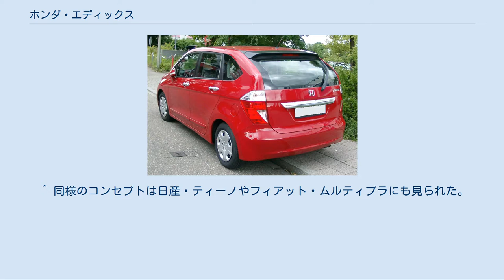ホンダ・エディックス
エディックス（Edix）は、本田技研工業がかつて生産・販売していたトールワゴン型の乗用車である。
 7代目シビック（EU型）をベースにした6人乗りの2列シートミニバンである。
「3by2」という3席2列の全座席独立シートとなっており、シートは6席とも独立していて、全席リクライニングでき、前3席と後席中央はスライドできる。
前席中央・後席中央は大きく後退できるようになっていて、それぞれを実質1.5列目、2.5列目といえる位置に配置することによって前後それぞれの左右席との乗員の体の干渉を防いでいる。
 さらに、前中央席を最大限後方にスライドさせることによって助手席・中央席両用の大型エアバッグの干渉を回避し、前中央席にほとんどすべてのチャイルドシートを安全に取り付けることを可能にしている。
 他にも、ルームミラーの位置を運転席寄りにするなど前席に3人乗った状態でも運転しやすいように工夫がされている。
シートの配置からすると、5ドアトールワゴンともいえる。
 スタイルは、同クラスのストリーム（初代）と比べ、全長は200mm以上短い4,285mm（ベースとなったシビックと同じ）で、車幅は1,795mmと広く、3ナンバーとなる。
 エンジンは、発売当初はD17A型 1.7L SOHC VTEC (130PS) とK20A型 2.0L DOHC i-VTEC (156PS) の2種類で、後にK24A型 2.4L DOHC i-VTEC (162PS) が追加（同時にD17A型は廃止）された。
トランスミッションは全車ATのみの設定、2.0LのFF車と2.4Lが5速で、2.0L 4WD車及び1.7Lモデルは4速となっている。
 欧州向けには「Honda FR-V」という名称で日本から輸出され、本革シートの設定もある。
また、欧州市場の需要にあわせて日本国内仕様にはない6速MTや、N22A 2.2L i-CTDi ディーゼルエンジンを積んだモデルが用意され、マイナーチェンジによって、R18A 1.8L i-VTEC を積んだモデルも用意されていた。
 2004年以降箱根駅伝の運営車両協力にホンダが名を連ねており、2005年は運営管理車に使用された。
 前期型では17Xが1.7Lという異例の中途半端な排気量であったこと、3by2というコンセプトが日本人の生活スタイルには合わなかったこと、さらに後期型では2.0L、2.4Lと重量税、自動車税が割高になってしまうこともあり、ユーザーには受け入れられず、販売は低迷し結果的に1代限りのモデルとなった。
 「EDIT」（編集）、「SIX」（6）からの造語。
6人乗りで様々なスタイルを編集して楽しめる車との願いを込めて名付けられた。
 ^ 同様のコンセプトは日産・ティーノやフィアット・ムルティプラにも見られた。
ただし、エディックスと異なり全席独立ではない ^ ただし、前席中央は角度が浅く、後席は3席とも2段階